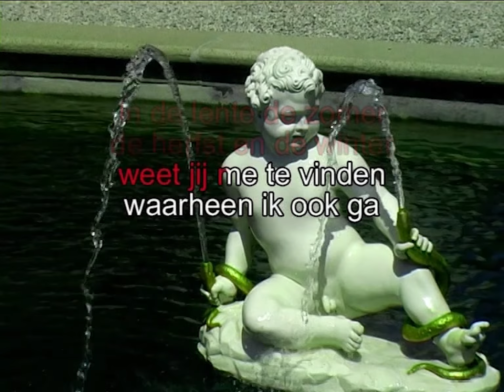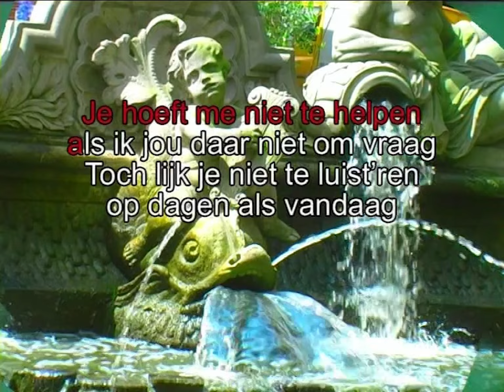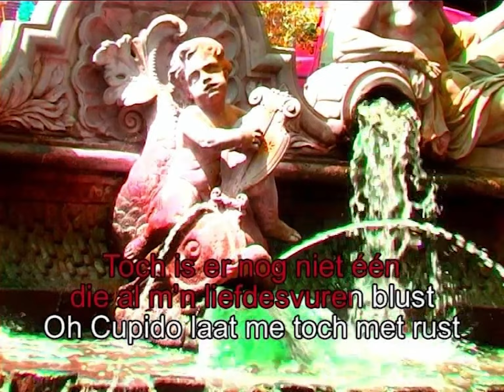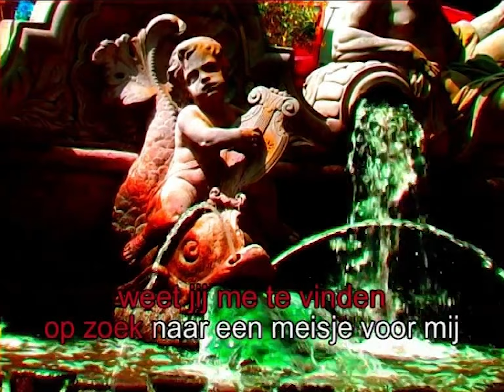Zing Maar Mee - Cupido - Karaoke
Bekend van Jan Smit

Zing jij op feestjes altijd uit volle borst mee met de grootste Nederlandstalige hits, maar raak je soms de tekst kwijt? Wij hebben de oplossing! Zing mee met de karaoke-video’s.